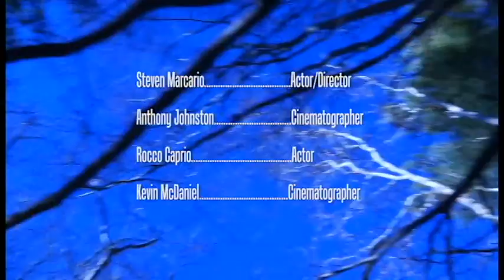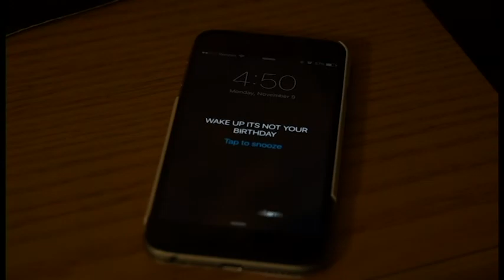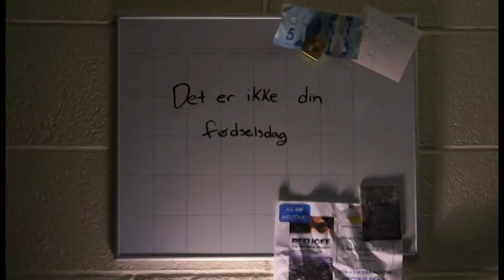Happy Birthday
okay so this video isnt very funny and its for a silent project we had to make for school so I decided a make a spooky weird film. thanks to all my friends who helped me make this thing If you dont like it thats your own opinion but fuck you I hope u die scum.

Ambience from Freesound.org